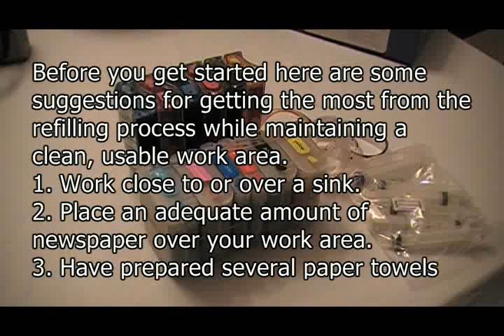How to remove air out of the ink tube for HP continuous ink System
There are few different methods to remove, prime the HP ciss and this is one of the method.